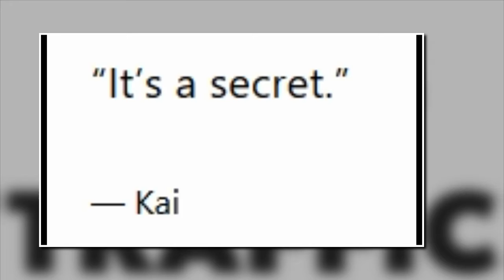EXO’s Kai Announces That He’s Preparing For A Solo Debut